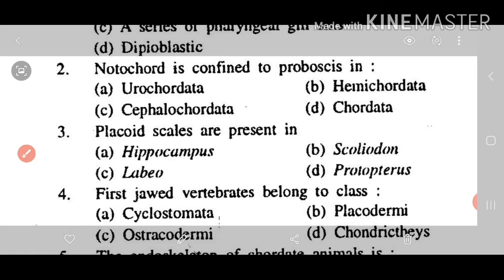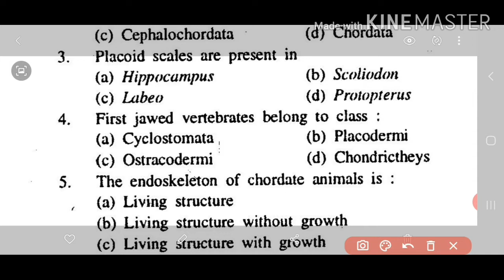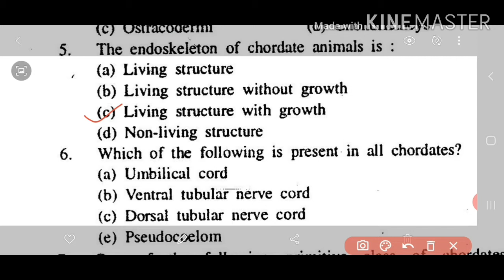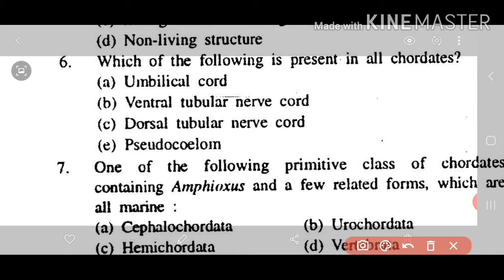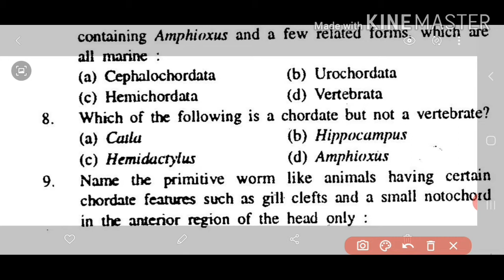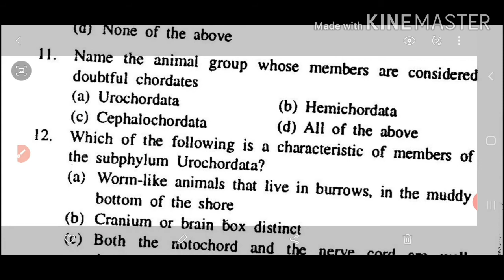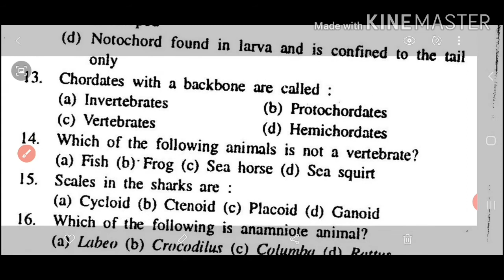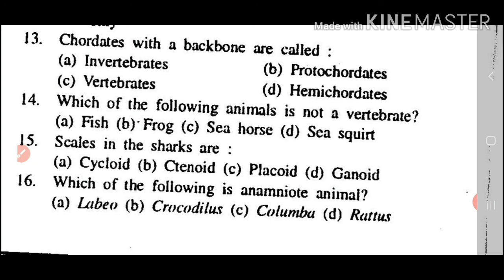MCQS ON CHORDATA : AN INTRODUCTION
Important objective type questions on chordata : An  introduction